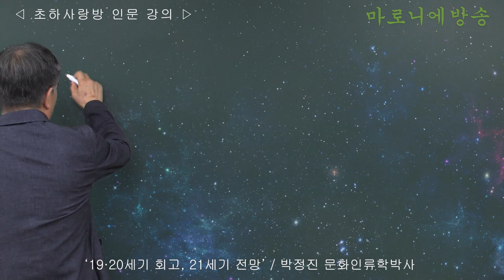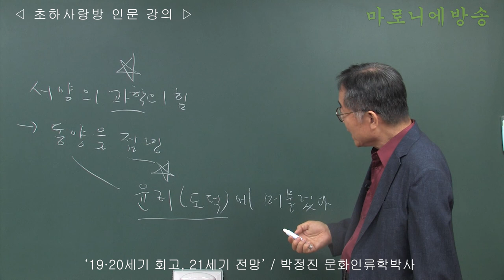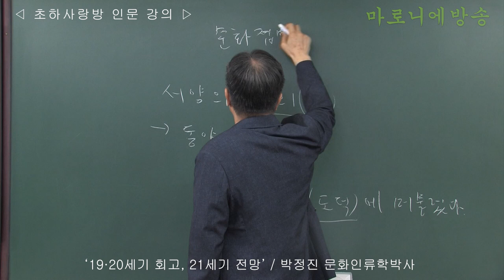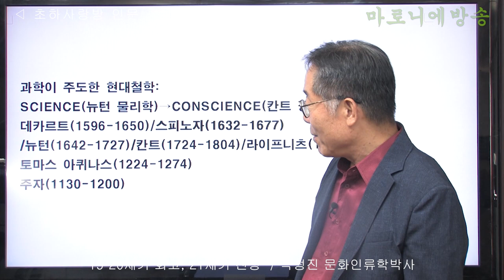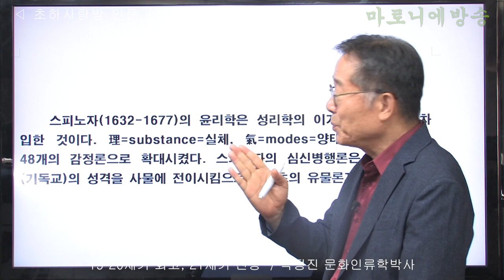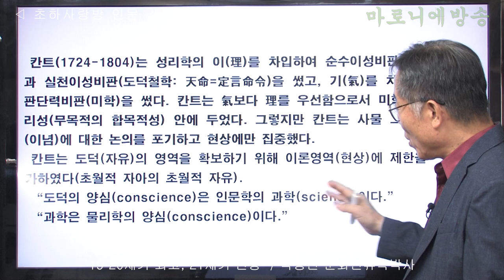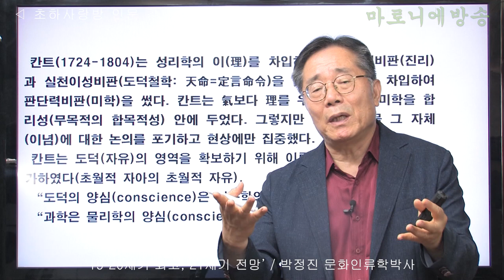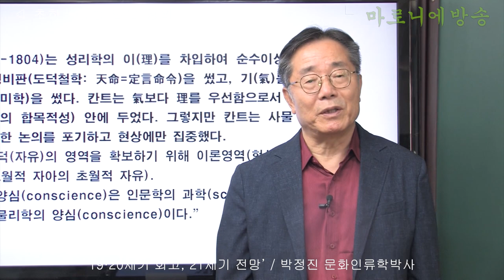[인류학토크 69회] '19·20세기 회고, 21세기 전망'(성리학 물리학 성기학 텔레파시) / 박정진 문화인류학박사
(19-20세기) 물리학(物理學)이 성리학(性理學)을 지배한 세기이다
(21세기) 성음학(性音學)=성기학(性氣學)=텔레파시가 지배한다